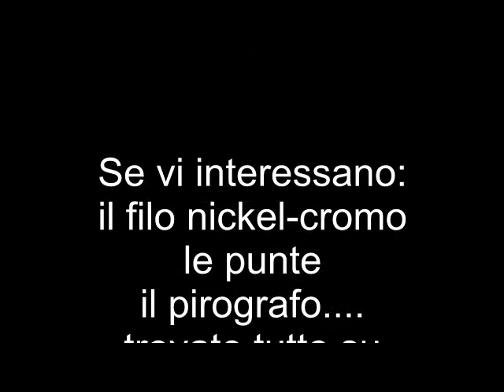Pirografia punte per pirografo come modificare quelle già fatte e come costruirne di nuove.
Le punte per pirografo sono importanti per una buona pirografia e qui vi mostriamo come modificarle e come costruirne di nuove. La pirografia tra arte e tecnica.